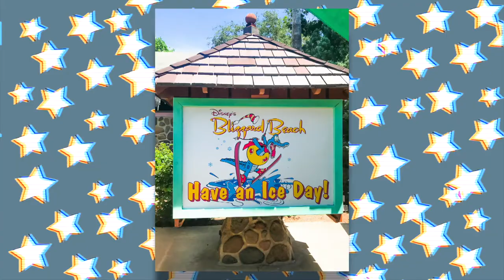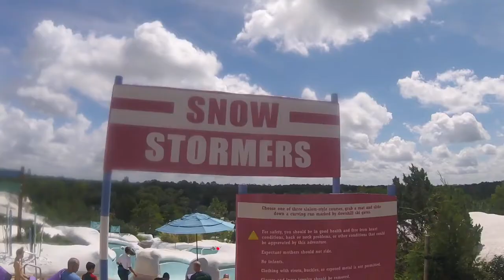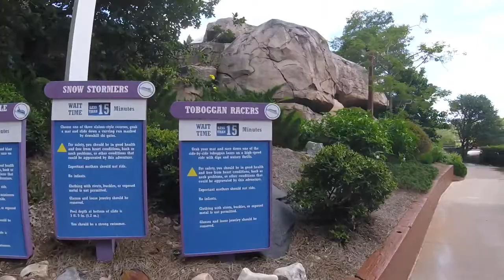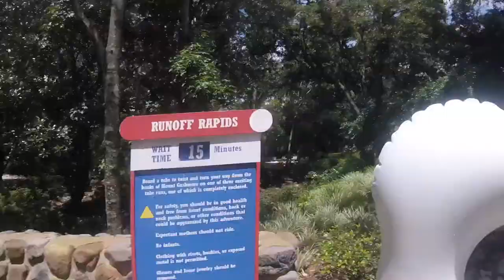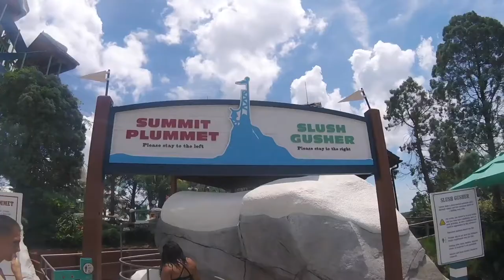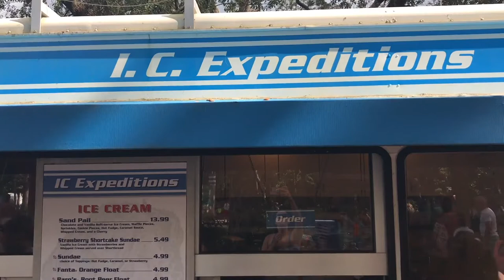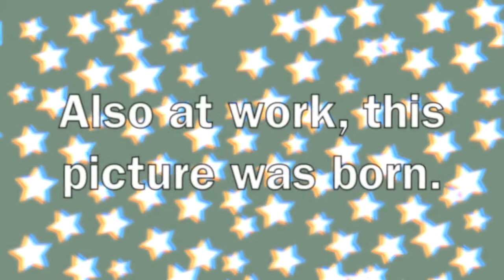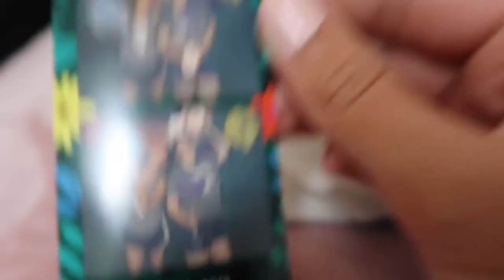☆ Blizzard Beach in Walt Disney World ☆ Work & DCP Housing Welcome Event ☆ / DCP Diaries #27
Disney College Program Days 92-97
Blizzard Beach in Walt Disney World
Work & DCP Housing Welcome Event
DCP Diaries #27

Blizzard Beach baby! In this Disney College Program vlog, Courtney, Carolyn and I visited Blizzard Beach for the first time! We did all the slides and raft rides, plus the lazy river and wave pool. I was also the only one to do Summit Plummet! It was scary and a little painful, but ultimately a great time! We ended our Blizzard Beach day by devouring the famous Sand Pail ice cream bucket from IC Expeditions. 10/10 great day! The following days were filled with lifeguarding at Wilderness Lodge, having a late night Perkins run, and attending one of the DCP Housing Welcome Events (even though we had already been on the program for almost 100 days). Haley and I took a quick picture in one of the photo booths, ate some pizza and Rice Krispies Treats, watched the characters from afar, and avoided socializing! Fun!

Keep an eye out for when I post the next video in this DCP Diaries series!
Hi friends! My name is Kimmy Martino and I filmed every day of my Disney College Program. I was a lifeguard at Disney's Wilderness Lodge for the DCP Fall Advantage 2018 program and extended into the DCP Spring 2019 program. I am posting all of my daily vlogs from my time as a Disney Cast Member and calling it DCP Diaries. Some videos might span an entire week or only a couple days. It just depends on what I was up to and how much I filmed. And that is the reason I wanted to vlog every day. I wanted to document the entire experience! I didn't just want to show having fun in the Disney Parks. I wanted to include the days when I looked like trash, went to work and lifeguarded for up to 11 hours, came home, did laundry, and went to bed. Because that is what it is really like! I hope you enjoy watching this series and it gives some first-hand insight into what each day of the Disney College Program can look like!
More videos you would like!